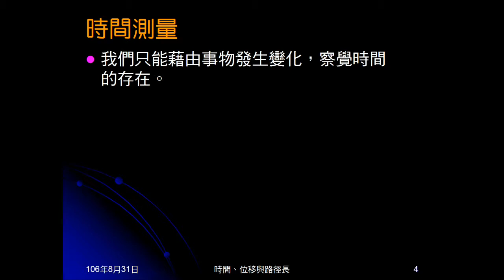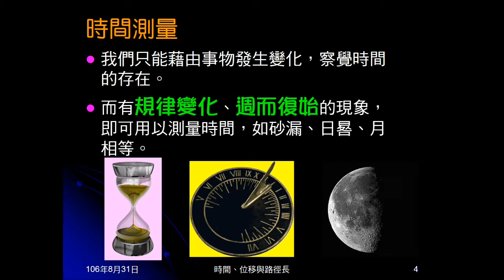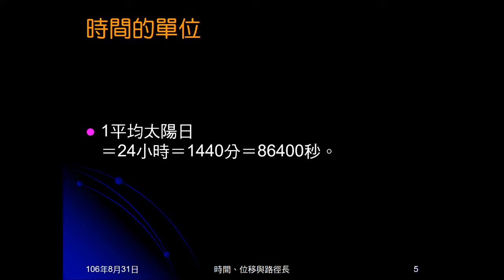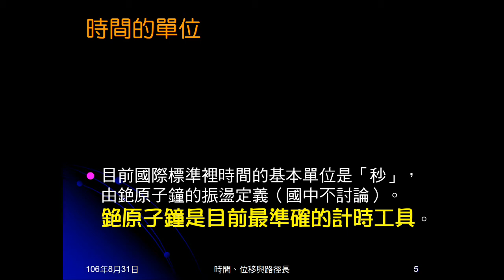106學年國三理化＿直線運動01：時間測量、單位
說明測量時間的工具應有特性。介紹太陽日、平均太陽日、秒及原子鐘。